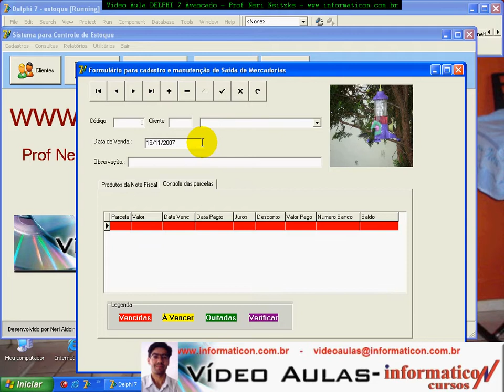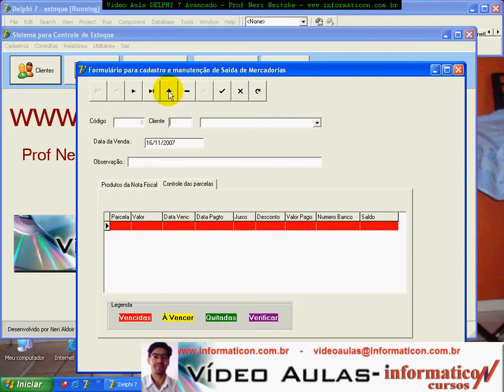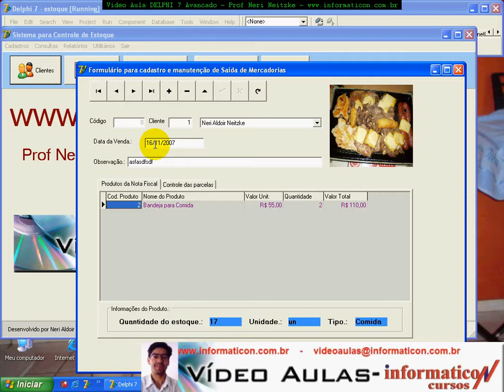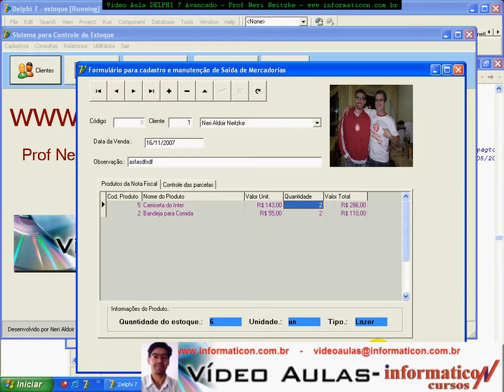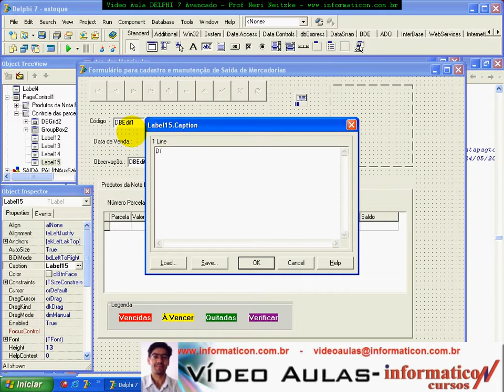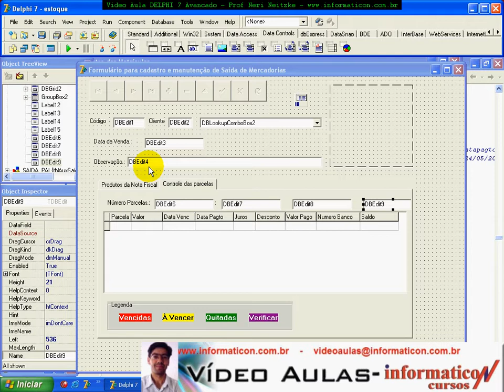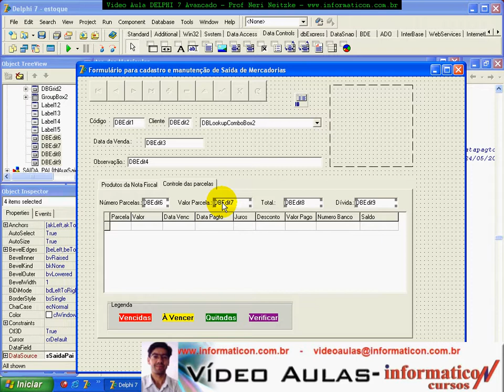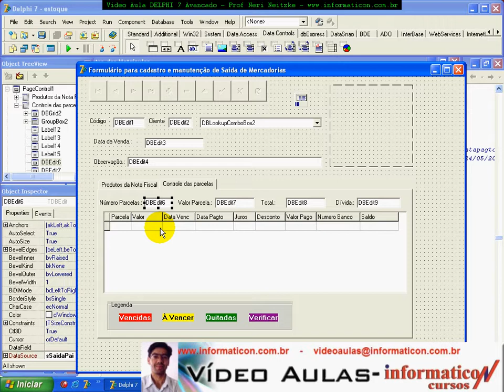aula 054 delphi 7 avancado - Novos campos para Nota Fiscal.